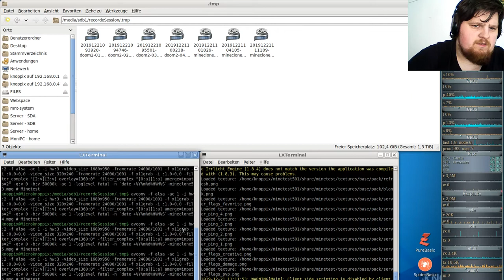MineClone2 Server( Minecraft clone auf der Minetest-Engine ) #56